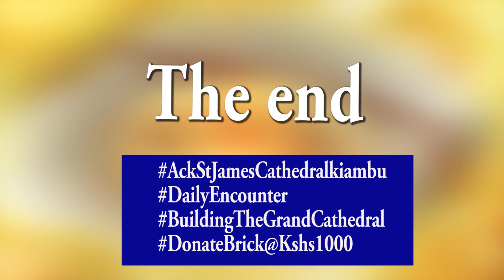YOUR DAILY ENCOUNTER 2023, JULY 29, Substrand :Promise Keeper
2023, JULY 29

Romans 4: 18 Against all hope, Abraham in hope believed and so became the father of many nations, just as it had been said to him, “So shall your offspring be.”[d] 19 Without weakening in his faith, he faced the fact that his body was as good as dead—since he was about a hundred years old—and that Sarah’s womb was also dead. 20 Yet he did not waver through unbelief regarding the promise of God, but was strengthened in his faith and gave glory to God, 21 being fully persuaded that God had power to do what he had promised.

Promise Keeper

Paul's conclusion is found in V11-12: Abraham is the spiritual "father" of all believers, both circumcised and uncircumcised. Being a Jew was always a matter of faith rather than circumcision (Rom. 2:28-29), so Abraham is the father of believing Jews as well Gentiles.

Paul now turns to the covenant that God made with Abraham. He argues that God's promise that Abraham would be heir of the world (Gen. 18:18; 22:17-18) cannot depend on law-keeping for its fulfillment. This would be to ask the impossible, because the law brings condemnation and wrath; it has no power to produce obedience (Gal. 3:21-22).  A promise which was dependent on such a condition would be worthless. Paul's basic point here is that law and promise are mutually exclusive (see Gal. 3:18).

vv. 18-25 Paul discusses Abraham's hope that
God would give him a son (Gen. 15:4-5).
Just as Abraham's trust in God resulted in
righteousness being credited to him, so
also our faith in God will result in
righteousness being credited to us. The
content of that faith may be different--for
Abraham it was faith in God's promise to
give him a son, while for us it is faith in
God's promise to give forgiveness and
eternal life through Christ.